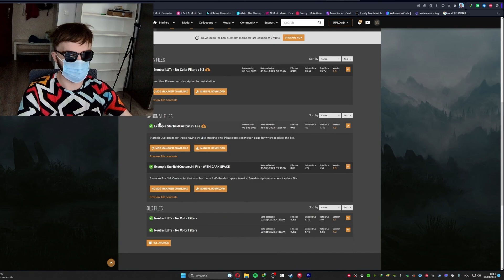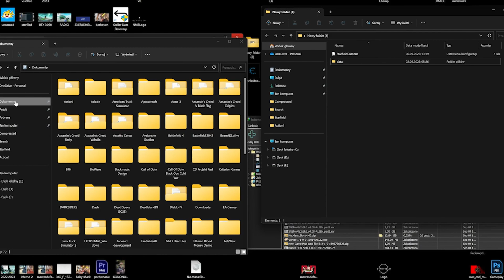Neutral LUTs No Color Filters in STARFIELD - How to Install Easy Tutorial!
You will see how to install Mod Neutral LUTs - No Color Filters in Starfield (2023) Step by Step!

0:00 I'm talking
0:06 Comparison Default vs Neutral LUTs
0:36 How to Install
1:37 Gameplay

Steam Users: Extract files to %userprofile%\Documents\My Games\Starfield
GamePass Users: Extract files to C:\Xbox Games\Starfield\Content

How to remove FOG, Green Color in STARFIELD! Stellar Lumos Reshade!